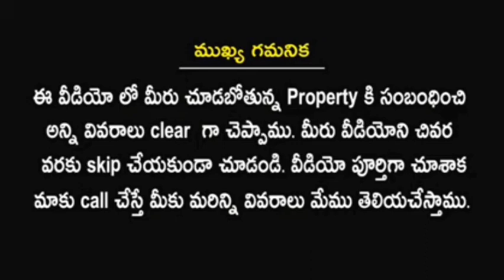|| LB nagar Near || Metro station || 2BHK Flat For Sale 1199 sft || Hyderabad || Telangana ||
LB nagar Near Metro station 2BHK Flat For Sale 1249 sft

     2bhk Apartment
       Total area 1149sft
        Sqryeards 30
       1st floor d.no.1
        East face
        Car and baik parking
         Lift  available
         15 years old Apartment
     🚌Bus facility available & Walkable  distance  Price.65 laks

       Apartment  East roads Apartment
                             North 100 feet road
                            South roads Apartment
                           West Apartment
       Apartment     Total flats 20

Our channel Hyderabad

☎️For more details Conatct :
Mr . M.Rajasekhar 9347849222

For any requirement of open plots/lands call to this number 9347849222. Farm Lands & DTCP & HMDA layouts are available for sale. Hyderabad .